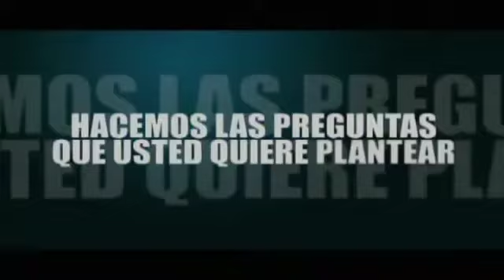Usted Tiene La Palabra (Jorge Giordani) - 4/4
Usted Tiene La Palabra con el Licenciado José Israel González, Premio Nacional de Periodismo.

Entrevista especial a Jorge Giordani, transmitido por Somos TV el 03/10/2012